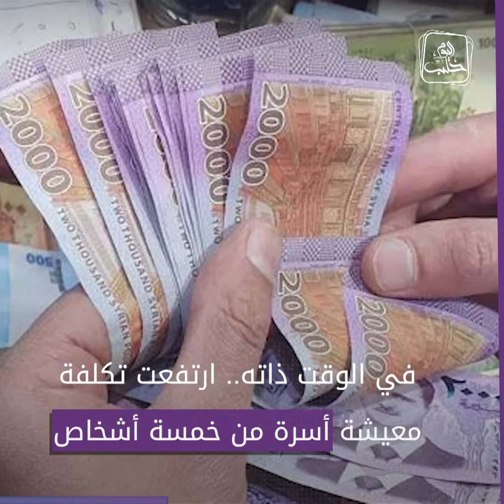5 ملايين ليرة متوسط معيشة عائلة في سوريا خلال شهر رمضان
5 ملايين ليرة متوسط معيشة عائلة في سوريا خلال شهر رمضان